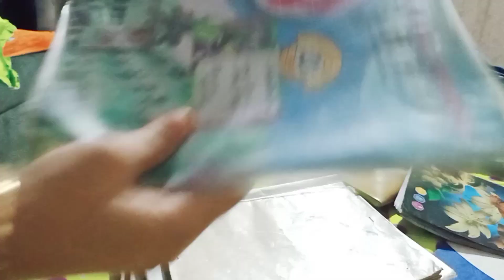itni practice ?? @nainaagarwalvlogs2703@nainaagarwal5167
ek hope you guyss will like it
ek housewife ka you tuber banne Tak ka safar
so
hit likes
do comments